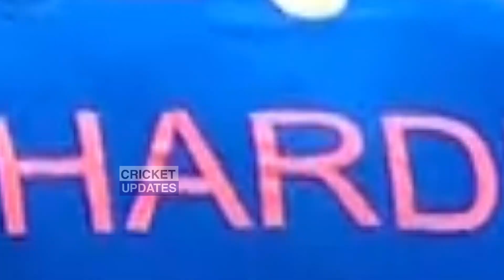देखिए, WI के खिलाफ दूसरे टी20 के लिए रातो रात कोच बनकर Dhawan Bumrah के साथ Dhoni पहुंचे वेस्टइंडीज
देखिए, WI के खिलाफ दूसरे टी20 के लिए रातो रात कोच बनकर Dhoni के साथ Dhawan Bumrah पहुंचे वेस्टइंडीज